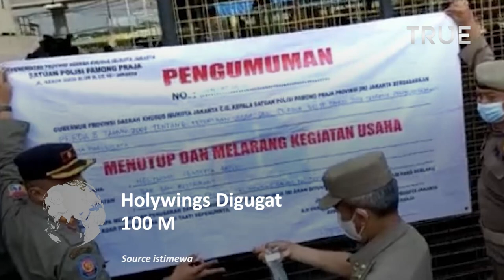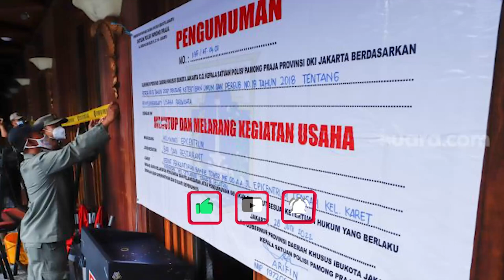Holywings Digugat Perdata Rp100 Miliar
Dua orang bernama Muhammad Faisal dan Muhammad Chusni Mubarok menggugat Holywings Group secara perdata dengan nilai gugatan Rp100 miliar ke Pengadilan Negeri Tangerang, Kamis (30/6).

Kedua orang itu mengajukan gugatan lewat kuasa hukum mereka, yakni pengacara dari Advokat Cinta Tanah Air (ACTA).

Juru bicara ACTA Hendarsam Marantoko mengatakan gugatan diajukan sebagai buntut dari promosi untuk pelanggan bernama Muhammad dan Maria yang lakukan manajemen restoran dan bar tersebut beberapa waktu lalu.

Hendarsam mengungkapkan Rp100 miliar tersebut hanya simbol kerugian immateriil.